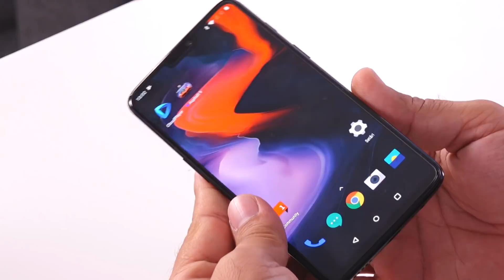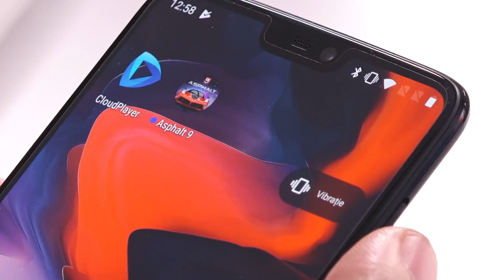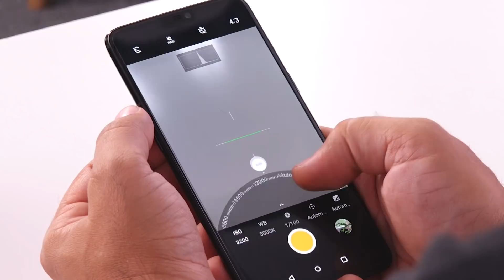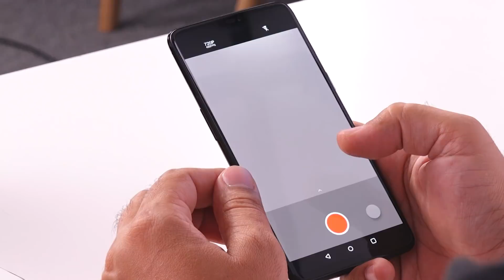OnePlus 6 - Telefonul vostru preferat, dar care nu prea mai e si ieftin!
OnePlus 6 ofera performante de top si un design excelent, un pret care porneste de la 2600LEI si ajunge pana la 3800LEI, asadar nu mai este de buget.